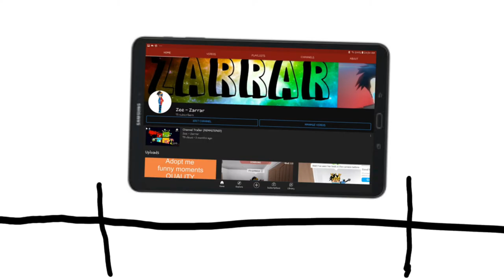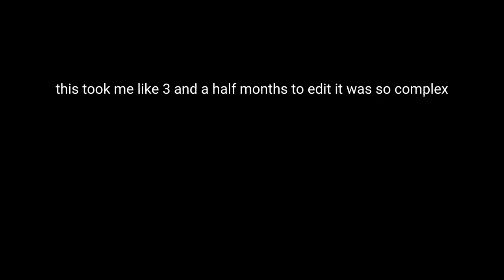draw my life but its low budget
BRO THIS TOOK ME 3 AND A HALF MONTHS TO MAKE LITERALLY

Apps used:
Capcut for editing, ibis paint x for drawings, google for photos such as the phone and the tablet and so on.

Hope yall liked this!